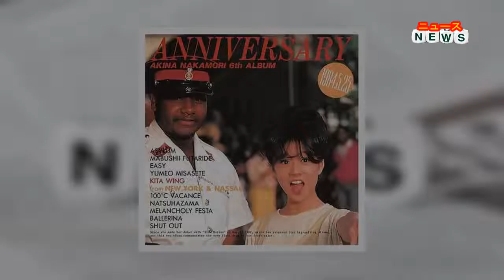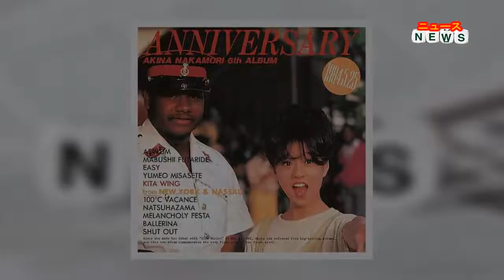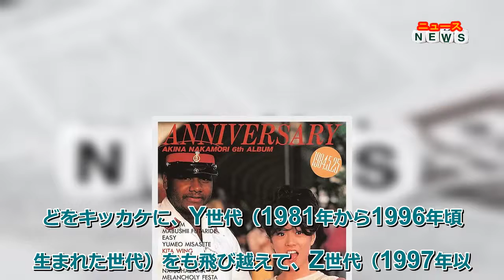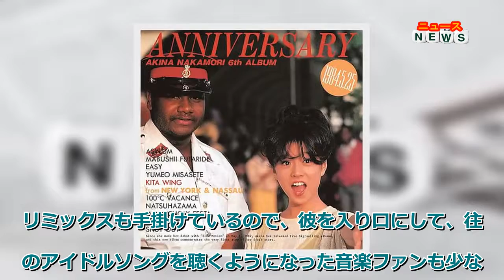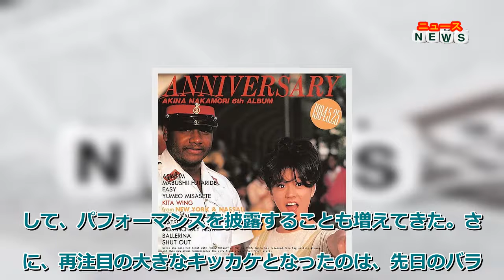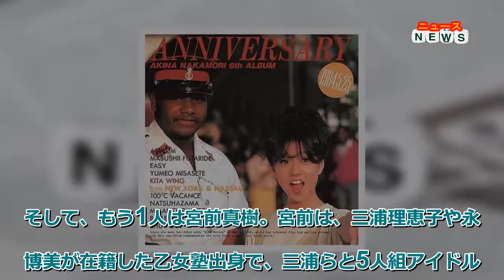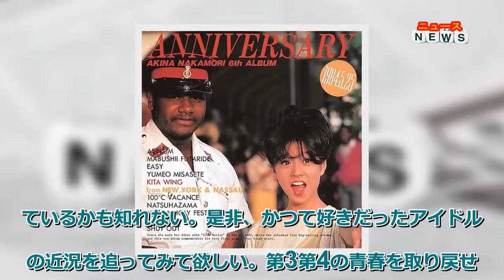最新ニュース - 菊池桃子、中森明菜、中山美穂、工藤静香…2022年は80年代アイドル歌手、本格再始動元年か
今年は、80年代から90年代に活躍したアイドル歌手がとても元気だった。
ジャパニーズ・シティポップが再評価される中、菊池桃子は、実に35年ぶりに作編曲家の林哲司と共同制作したアルバムをリリース。収録曲全16曲すべて作曲は林哲司。新曲も2曲収録され、往年のファンは歓喜した。アルバムリリースに合わせて、ラジオへのプロモーション出演、林哲司とのコラボライブ開催など、歌手・菊池桃子として、精力的な活動を見せた1年だった。
【関連写真】デビュー前の松田聖子の歌声が収められたデモテープ
そして、今年デビュー40周年を迎えた中森明菜は、8月に突如、Twitterを開設。再始動に備えて、新たに個人事務所を設立し、ウェブサイトを立ち上げたことを報告すると、Twitterのフォロワー数は、瞬く間に46万人を超えた。11月にはテレビで特番が組まれ、12月には中森をスカウトした初代プロデューサーらの証言で構成した書籍と、初期のシングルベストが同時発売される。この流れを踏まえると、来年は新曲が聴けるのでは？とファンならずとも期待してしまう。
さらに、今年は、80年代後半から90年にかけて、「アイドル四天王」と呼ばれていた中山美穂、南野陽子、浅香唯、工藤静香の4人全員がそれぞれライブ活動を行っている。中でも、ソロデビュー35周年の工藤静香は全国ツアーを開催。7月には「うたコン」、8月には「The Covers」、9月には「SONGS」と、NHKの歌番組に立て続けに出演している。となると、年末の紅白出場もあるのでは？と思わずにはいられない。
そんなアイドル全盛期に人気を博した彼女達の再始動に興奮したのは、X世代（1965年から1980年生まれ、今の40代から50代中盤）ばかりではない。今や、昭和の歌謡曲やアイドルソングは、サブスクやTikTokなどをキッカケに、Y世代（1981年から1996年頃に生まれた世代）をも飛び越えて、Z世代（1997年以降に生まれた世代）にまで聴かれるようになった。彼らにとっては、ジャンルも発売された年も関係なく、とにかくいい曲はいい！という捉え方で、新鮮に響いているようだ。
ここで、1人の韓国人プロデューサーにも注目しておきたい。DJでもある彼の名は、Night Tempo。この夏はフジロックに出演し、来日ツアーも行うなど、日本の音楽ファンからも絶大な支持を集めている。そんな彼のツアーのタイトルは「ザ・昭和グルーヴ・ツアー 2022」。ジャパニーズ・シティポップ・ブームの火付け役の1人としても知られる彼らしいタイトルだ。Night Tempoは、菊池桃子、中山美穂、工藤静香らの楽曲のリミックスも手掛けているので、彼を入り口にして、往年のアイドルソングを聴くようになった音楽ファンも少なくないようだ。
ここまでは、80年代にデビューしたアイドルをピックアップしてきたが、最後に、90年代前半にブレイクした2人のアイドルも紹介したい。宍戸留美と元CoCoの宮前真樹だ。 「ド・レ・ミ・ファ・ソ・ラ・シ・ド・シ・シ・ド・ル・ミ」のキャッチフレーズでデビューした宍戸は、正統派アイドルというよりも、個性派アイドルとして人気を博した。現在は声優として活躍中で、女子から圧倒的な人気を誇るアニメ「おジャ魔女どれみ」のおんぷちゃん役としても有名だ。
同作品の主題歌「おジャ魔女カーニバル」（MAHO堂）は、アニソンのキラーチューンとして、カラオケでも大人気。たびたび、テレビやラジオのアニソン特集でも紹介され、歌番組の大型特番などで、宍戸がMAHO堂の一員として、パフォーマンスを披露することも増えてきた。さらに、再注目の大きなキッカケとなったのは、先日のバラエティ番組「しゃべくり007」への出演だろう。当時と変わらぬ愛くるしい笑顔で、かつてのファンのみならず、番組出演者、視聴者を魅了した。
そして、もう1人は宮前真樹。宮前は、三浦理恵子や永作博美が在籍した乙女塾出身で、三浦らと5人組アイドルグループCoCoとしてデビューを果たした。グループ解散後、2004年に芸能活動を休業し、現在は料理研究家として活動しているが、先日、50歳を迎える来年1月に、約30年ぶりにCDをリリースし、ライブを開催することを発表している。「はんぶん不思議」などCoCoの名曲を再び生で聴くことが出来るのか？期待は高まるばかりだ。
X世代の男性の皆さん、今日ご紹介したのは、アイドル全盛期に活躍した女性アイドルの今の姿。来年以降の動きが気になるアイドルも多い。もしかしたら、あなたが熱狂したあのアイドル歌手も「大人アイドル」として再活動をしているかも知れない。是非、かつて好きだったアイドル達の近況を追ってみて欲しい。第3第4の青春を取り戻せるかも知れないし、もしかしたら、当時のアイドルソングが世代を超えて、Y世代の職場の同僚やZ世代の息子や娘との会話のキッカケにもなるかも知れない。
【あわせて読む】1本のデモテープが松田聖子を生んだ、デビュー前から支えてきたプロデューサーが語る聖子との奮闘記